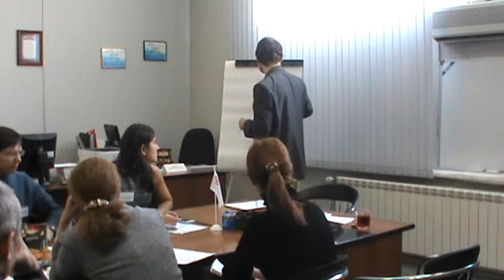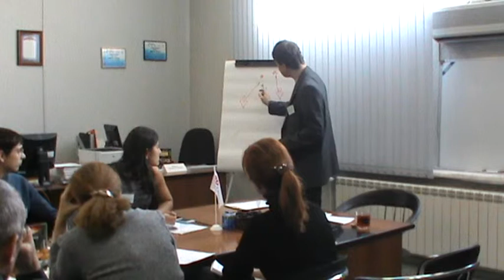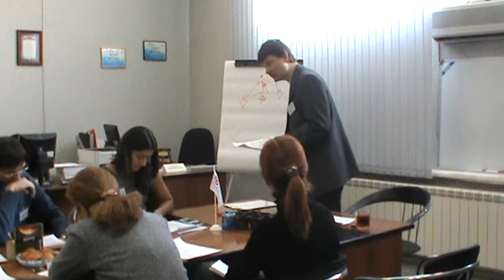XXVIII РВК ТеррИМ Денис Рудых Вступительное слово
Данная видеозапись является выступлением Капитана проекта в рамках Рабочей Встречи Клуба (РВК) "ТеррИМ". Смотреть и осознавать ее имеет смысл при понимании замысла и идеи Клуба :).